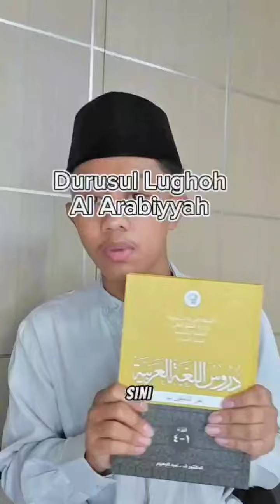Review Buku Durusul Lughah Bundel jilid 1-4, Belajar Bahasa Arab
Judul Kitab : Durusul Lughah Al 'Arobiyyah Li Ghairi Nathiqina Biha jilid 1-4 (درس اللغة العربية لغسر النا طقين بها)
Penulis : Prof. Dr. Abdurrahim, Universitas Islam Madinah
Ukuran : 16 x 23,5 cm
Tebal : 159 Halaman
Berat : 750 gram
Jenis : Hard Cover
Harga Jual : 100.000,-
Jenis : Soft Cover
Harga Jual : 80.000,-

Kitab ini berjudul Durusul Lughoh Al 'Arobiyyah Li Ghairi Nathiqina Biha. Dari judul kitab, sudah tersirat isi kitab ini berisi panduan pelajaran bahasa arab bagi orang yang tak terbiasa berbahasa arab. Susunannya sistematis dilengkapi latihan intensive dan pembahasanya sangat mudah. Pengenalan kaidah bahasa arab secara bertahap yang langsung diterapkan pada bacaan, percakapan (muhadatsah), dan latihan intensif pada setiap bab pelajaran.

Sehingga kitab ini sangat layak untuk pemula sekalipun. Pemula tidak dipusingkan dengan istilah-istilah nahwu maupun sharf pada awalnya. sudah diketahui bahwa belajar bahasa arab tidak lepas dari ilmu nahwu dan sharf, namun penulis kitab ini mengemas dengan baik setiap pelajarannya sehingga pembaca dibuat mengenal nahwu namun tanpa disadari. Metode ini sangat bagus dan cocok sekali untuk siapa saja walaupun yang baru belajar, karna ia tidak dibebani dengan istilah-istilah nahwu yang masih asing ditelinganya ketika baru belajar.